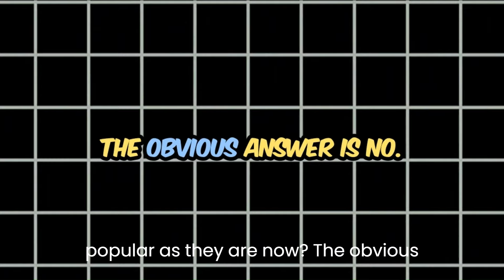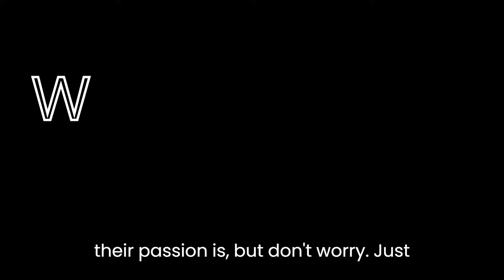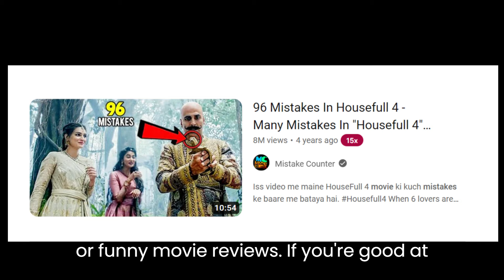how to find your niche on youtube | how to find a profitable niche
In this video, I've laid out a clear roadmap for finding the perfect niche for your YouTube channel without the hassle of trial and error. We'll explore how to discover a niche that not only aligns with your interests but also has the potential for growth and profitability.

I'll walk you through the process step by step, from understanding your audience's needs to identifying trending topics and niche ideas that can set your channel apart. Whether you're a beginner or a seasoned creator, this guide will help you make informed decisions about the direction of your content.

By the end of this video, you'll have the tools and insights you need to confidently choose a niche that resonates with your audience and sets you up for success on YouTube. Rivorm -

we covered all your queries :-

how to find your niche on youtube
how to find a profitable niche
find your niche
how to find your niche
how to pick a niche
how to find a niche
how to choose a niche
how to find your niche market
find a niche
youtube niche ideas
youtube niches
youtube niche
most profitable niches on youtube
find your niche on youtube
how to find a good niche
how to pick a niche for a youtube channel
niche
rivorm

Your support means the world to me! Rivorm -